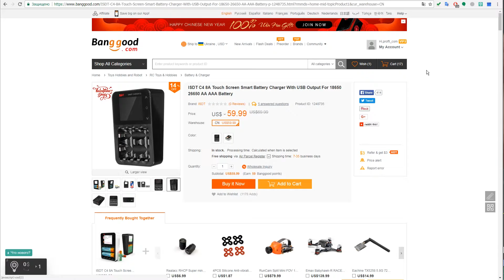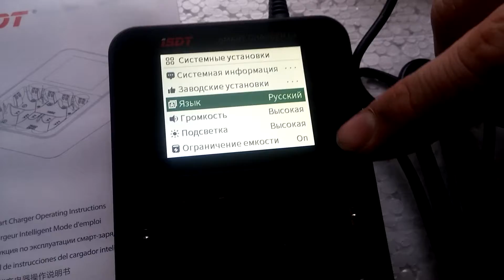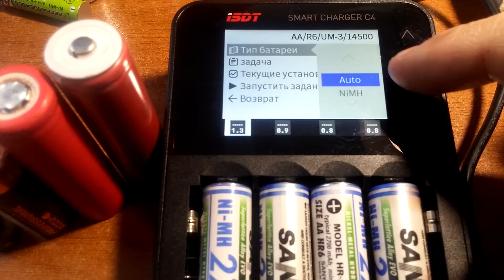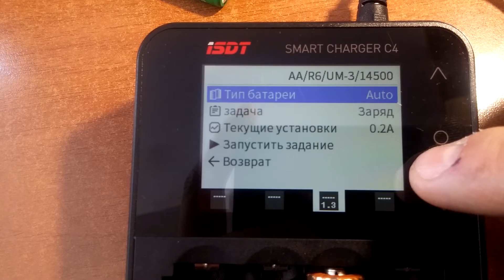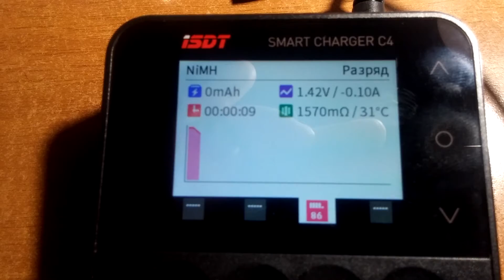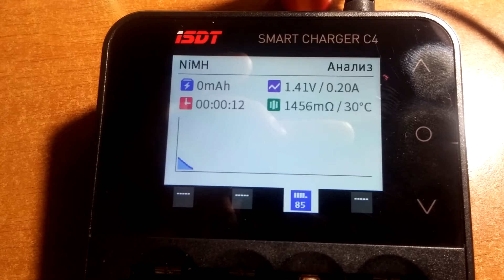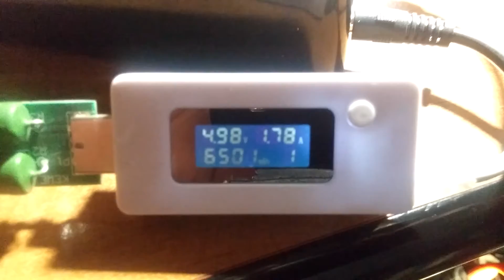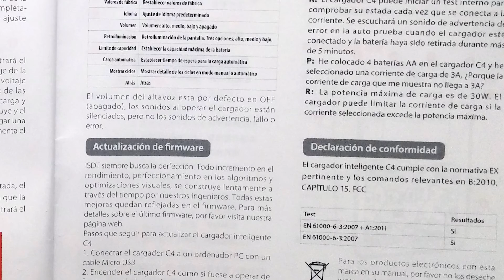ISDT C4 Зарядное устройство, ОБЗОР, ИНСТРУКЦИЯ ISDT C4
Зарядное устройство для дома и мастерской. Давно хотел качественную зарядку, которая могла бы не только аккумуляторы заряжать, но и показывать информацию, насколько заряжен, сколько ему жить и стоит ли выбрасывать аккумулятор. А функция восстановления вообще понравилась. Да и сенсорный экран очень качественный.
ISDT C4 новое зарядное устройство, для большого типа аккумуляторов. Рекомендую друзьям и партнёрам.